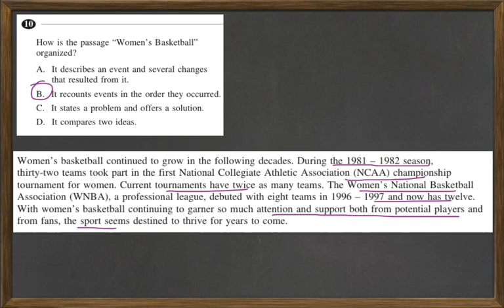Reading FPT7 #10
This video is part of a series that works out the problems on HiSET Reading Free Practice Test 7 found